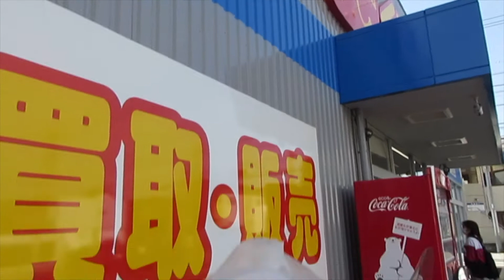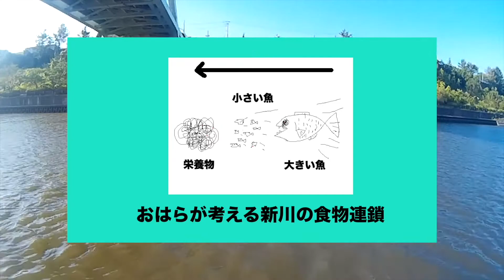[初心者釣り日記] コスパ重視でシーズン前のテナガエビ釣りに向かう初心者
テナガエビ釣りシーズンは6，7月らしいのですが、エサのアカイソメを100円買って、佐鳴湖~新川沿いに向かいました。ボウズだったものの、小魚の群れや濁リの下から現れる魚など見られました。初心者釣り日記